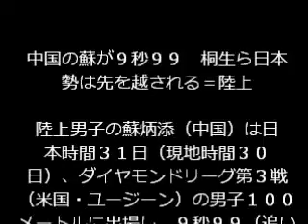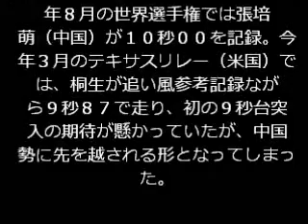陸上男子 中国の蘇が９秒９９ 桐生ら日本勢は先を越される＝陸上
陸上男子の蘇炳添（中国）は日本時間３１日（現地時間３０日）、ダイヤモンドリーグ第３戦（米国・ユージーン）の男子１００メートルに出場し、９秒９９（追い風１．５メートル）で３位に入った。黄色人種としては初の９秒台突入の快挙を達成した。

　アジアでは２００７年にナイジェリア出身のサミュエル・フランシス（カタール）が始めて１０秒の壁を突破した。２０１３年には、当時高校３年生だった桐生祥秀（東洋大）が１０秒０１をマークすると、同年８月の世界選手権では張培萌（中国）が１０秒００を記録。今年３月のテキサスリレー（米国）では、桐生が追い風参考記録ながら９秒８７で走り、初の９秒台突入の期待が懸かっていたが、中国勢に先を越される形となってしまった。